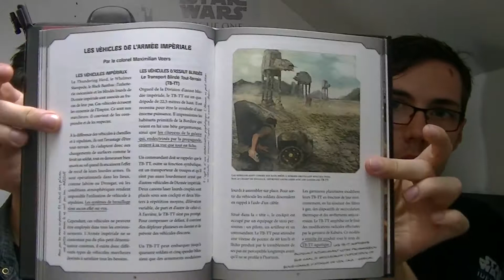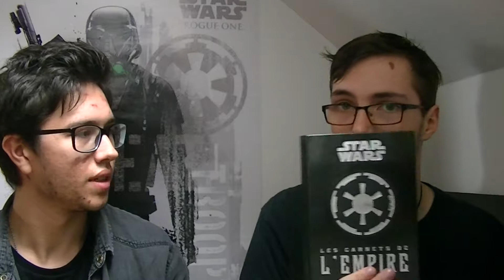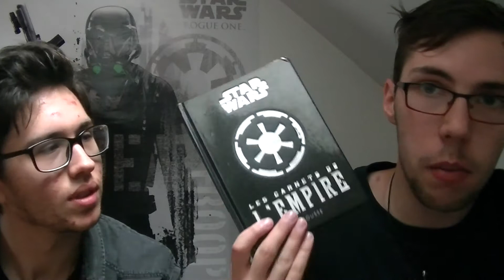Devenir Impérial LG14 !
Voici l'une des première vidéo avec mon amis et partenaire sur les connaissance de l'empire. La ou je suis plus sur le rébellion.

Pour les réseaux c'est pas compliqué : @SWLIVRESJEUX sur Twitter :D